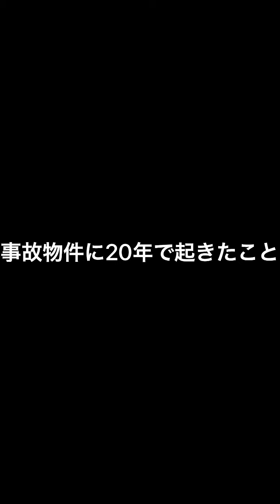【最恐】超曰く付きの事故物件に20年住んだ結果がヤバすぎた｜縦長動画｜切り抜き｜岡田斗司夫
吉祥寺の井の頭公園で起きたバラバラ事件の被害者宅に20年住み続けた話です。
家賃が安いのでお金的にはお得ではありますが・・・自分なら絶対耐えられません

【得するおすすめ関連動画】

◆非モテは知らないと損！岡田斗司夫が伝授！！ 彼女を作るコツは目立つことだった！

尊敬する岡田斗司夫氏の動画を切り抜いています。
皆さんにもっと知ってほしい思いで編集しております。